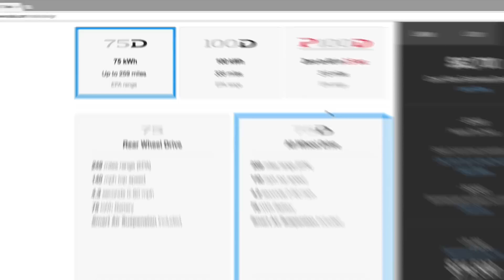Electric Car Range Face-Off: Chevy Bolt vs. Tesla Model S 75D | Consumer Reports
We pitted the 2018 Chevrolet Bolt against the Tesla Model S 75D to see which would go farther on one charge. One of the two set a Consumer Reports all-electric record for distance.